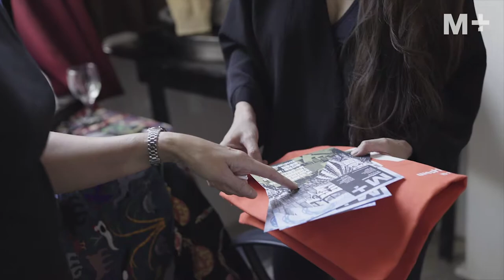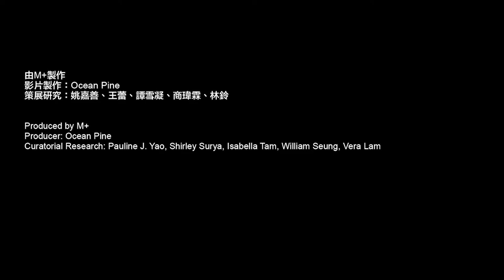Artist Lens｜Kiri Dalena: ‘Erased Slogans’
Kiri Dalena’s work ‘Erased Slogans’ consists of photographic prints of protesters holding placards with the slogans removed, based on archival newspaper images of protests in Manila in the 1970s.

The images speak to a formative moment of social action and turmoil in the Philippines during the authoritarian Marcos regime (1965–1986), just before Ferdinand Marcos declared martial law in 1972, and to Dalena’s stance as a human rights activist. The artist’s digital removal of the slogans from the placards wipes away the messaging and leaves behind only a blank white surface. The void alludes to voices of dissent that have been silenced and the myriad forms of protest that continue today, even if not always articulated in words.

‘I have understood that change will not necessarily come in my lifetime. It can take generations to really achieve change. It’s a long haul for all of us.’
— Kiri Dalena